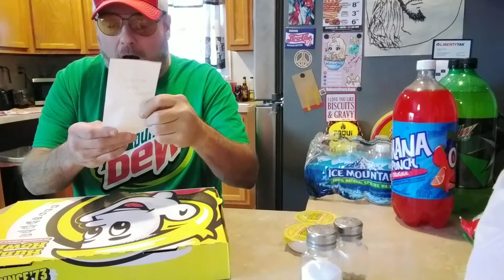Hungry Howies Order For Pick-Up Online From Nov. 26th-Dec. 2nd, 40% Off Your Pie!🍕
40% Off Regular Price When You Order Online For Pick-Up Unitl December 2nd, At Hungry Howies.